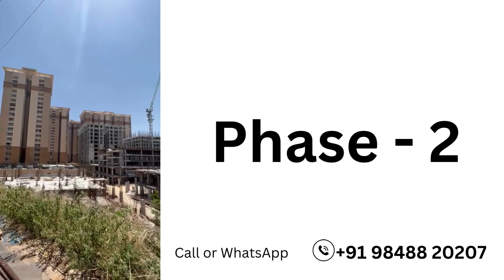3BHK Flats For Sale Near Financial District Hyderabad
3BHK Flats For Sale Near Financial District Hyderabad

Explore the epitome of modern living at Hillcrest Luxury Flats in Gachibowli, Hyderabad. Discover a perfect blend of comfort, style, and luxury in these 2BHK, 3BHK, and 4BHK homes. With five multi-storey towers, state-of-the-art amenities, and a strategic location near the New Outer Ring Road, Hillcrest offers an unmatched residential experience. Rejuvenate in your abode, enjoy sports and fitness facilities at the clubhouse, and celebrate special moments in the banquet halls and green lawns. Experience luxury living at its finest in Hyderabad.

Join host Mahesh as he unveils the prestigious Hillcrest residential project in Gachibowli, Hyderabad. Offering a harmonious blend of modern living, comfort, and affordability, Hillcrest features exquisite 2BHK, 3BHK, and 4BHK homes designed to fulfill your dreams.

Explore the stunning complex with its spacious apartments, contemporary elevations, and abundant amenities. Enjoy the swimming pool, recreation areas, gymnasium, and more.

With convenient access to nearby conveniences, renowned schools, and esteemed institutions, Hillcrest provides the ultimate luxury living experience. Download our brochure for detailed information and contact our customer care team for assistance.

Looking for your dream home in Gachibowli, Hyderabad? Explore a wide range of luxurious apartments and flats for sale in the prestigious gated communities of Gachibowli. From spacious 2BHK flats to elegant 3BHK apartments, find the perfect living space that suits your lifestyle. Experience the best of modern amenities, security, and convenience in these sought-after locations near Gachibowli. Discover top-notch residential projects like Hillcrest, Pacifica, and more that offer a blend of luxury and comfort. Don't miss out on the opportunity to own a piece of paradise in one of the best residential areas in Hyderabad. Start your search today and find your ideal 2BHK or 3BHK flat for sale near Gachibowli.